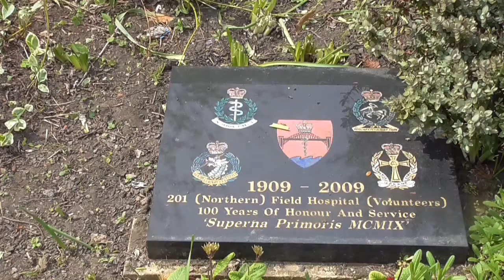Leazes Park Project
Film of Leazes Park